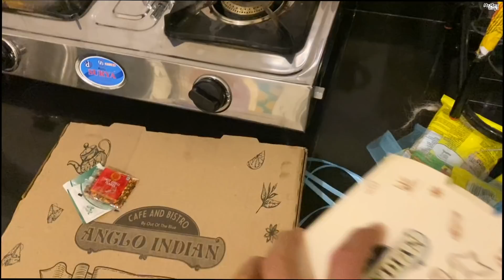We Celebrated Bronny’s 1st Birthday in LONAVALA 🎂 | Mr.MNV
Property- EKOSTAY